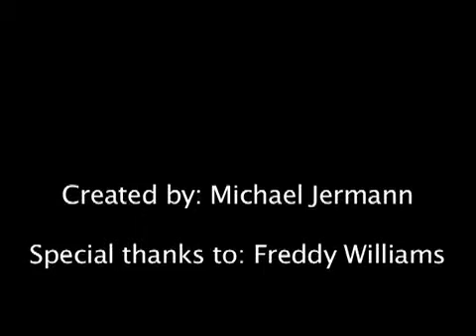Freddy Williams & Kent State University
A short video interview with Freddy Williams, a member of the House Keeping staff at the Kent State University's Student Center, a Mathematics major and an aspiring Particle Physicist. .

He discusses his typical work day and gives you a peak into his life outside of work.